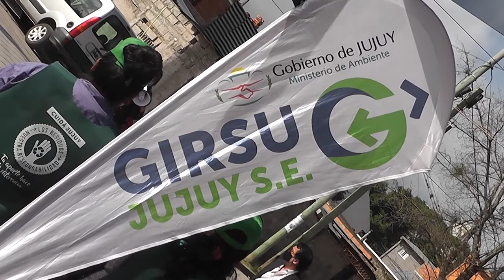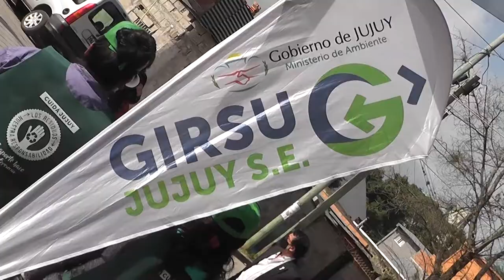Campaña Mi Barrio Limpio y Barrio Sustentable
CAMPAÑA “MI BARRIO LIMPIO” Y PROGRAMA “MI BARRIO SUSTENTABLE” EN BARRIO SAN MARTIN
Con respecto al programa “Mi Barrio Sustentable”, la Ministra de Ambiente, María Inés Zigaran manifestó que “se está trabajando en la recuperación de residuos reciclables como cartón, plástico, aluminio, papeles, ropa, calzado en desuso y que ya no tenga una posibilidad de reutilización. La idea de la iniciativa es recuperar residuos que puedan volver a insertarse en el circuito de economía circular , esto tiene un impacto social porque están participando recuperadores que cumplían tareas en El Pongo”.

En tanto, la concejal Patricia Moya, señaló que “estamos en barrio San Martin a través de una propuesta del Ministerio de Ambiente, es por ello que estamos aunando esfuerzo con el municipio y el Concejo Deliberante para trabajar en esta tarea con los vecinos, desarrollando una tarea puerta a puerta en el reciclado y poder ayudar a las mujeres recicladoras que en estos momentos están en el centro vecinal. La intención es que esto se replique en todos los barrios, esta fue una prueba que tuvo un gran éxito”, finalizó.